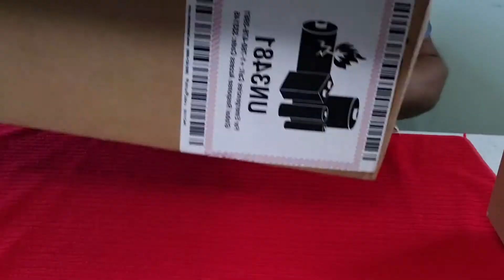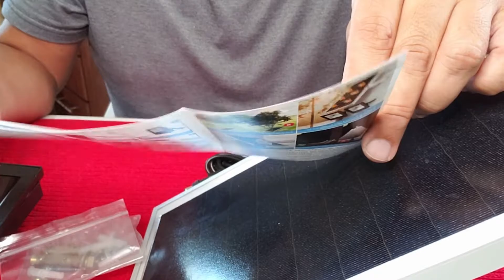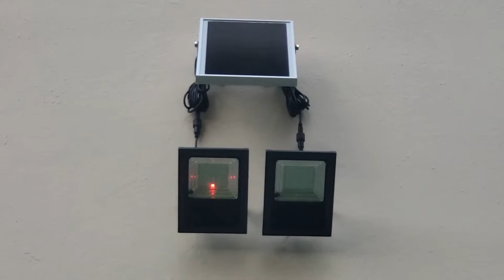Lampara Solar Para Exterior De Casa Durante Apagon Electrico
En este video les hacemos un review de lamparas solar de 35 leds y control remoto excelente tenerlas durante un apagon y la importancia de tener los alrededores de tu casa alumbrado.
Una guía hágalo usted mismo Paneles Solares:
Compra la Aqui:
Solar Flood Lights Outdoor